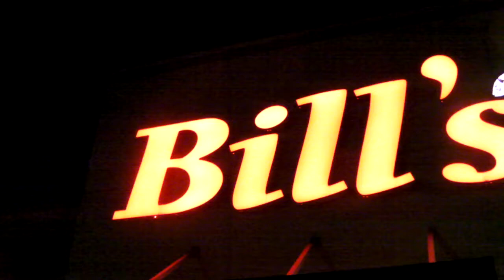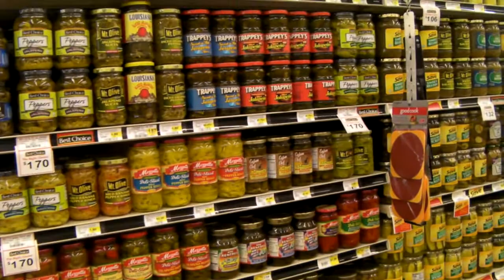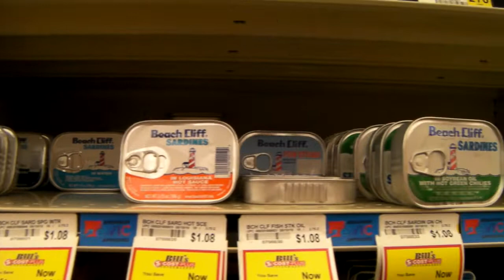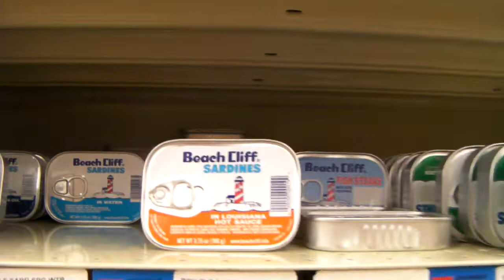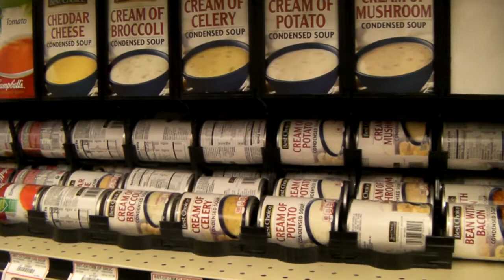Sklep Spożywczy Koszt Plus 10 % Arkansas USA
to jest ciekawy sklep bo ogłasza się że sprzedaje za tyle za ile kupuje PLUS 10% , ciekawe podejście , ciekawe jest to że w tym stanie arkansas jest 2% podatku  od jedzenie którego nie ma w wielu innych stanach